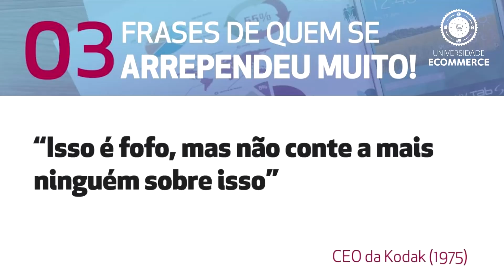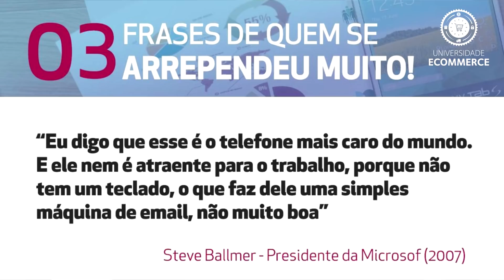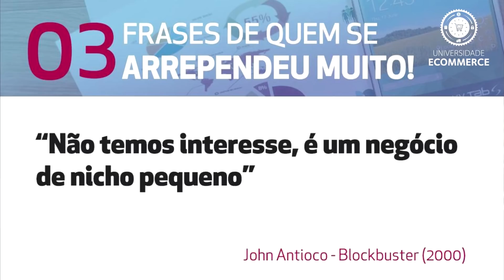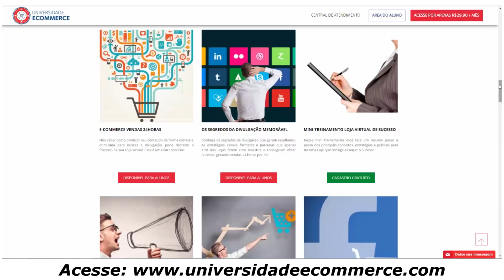3 Mudanças que vão DESTRUIR o Mercado Atual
Nessa Aula Rafael Souza fala de 3 mudanças que estão acontecendo no mundo, entre as empresas e as pessoas, que modificam completamente o comportamento de compra e a atuação no mercado. Assista!

Conheça todos os nossos Treinamentos OnLine de E-Commerce e Marketing Digital. Acesse nosso Site e Comece Hoje mesmo